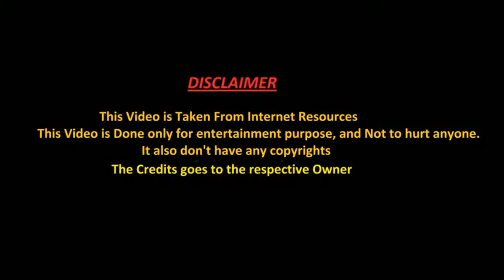South Indian Actresses Hot in Pool